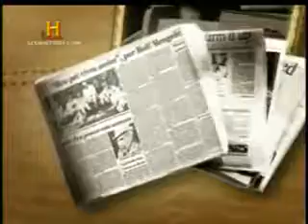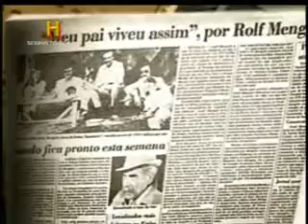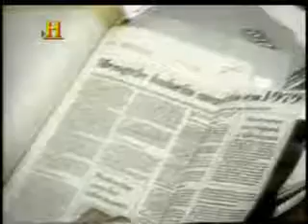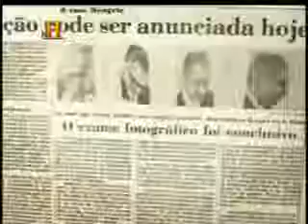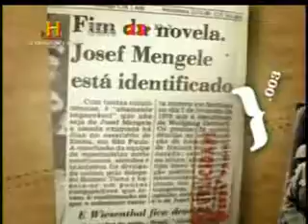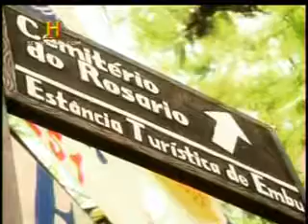Josef Menguele - Morto e enterrado em Bertioga, no Brasil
Josef Menguele foi um médico alemão que se tornou infame por ter atuado como cientista durante o regime nazista.
Viveu muitos anos no Brasil e morreu em Bertioga.